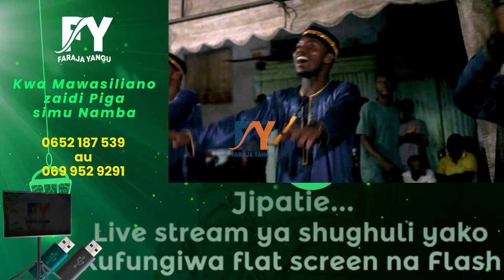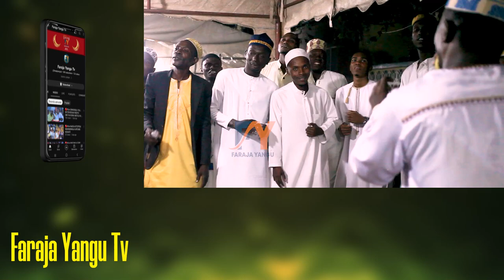OSTADH HAMZA: SIKU YA QIYAMA IKIJILI MTETEZI NANI WAKUKUTETEA WEWE?